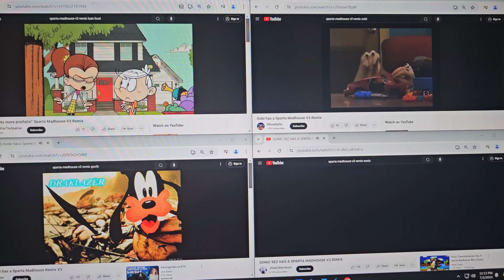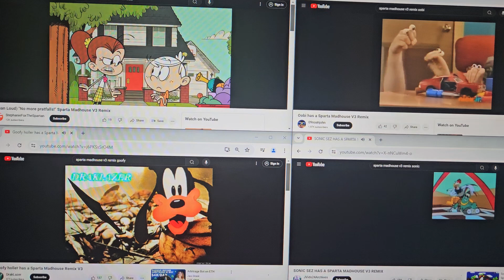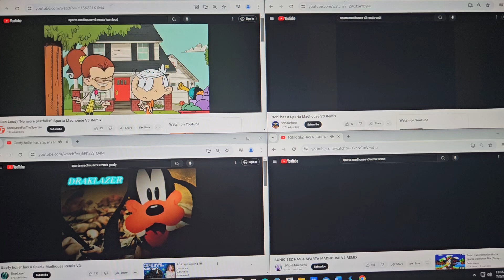sparta madhouse v3 remix quadparison